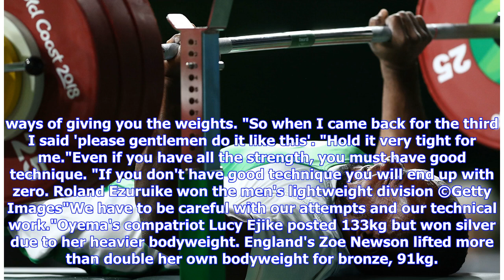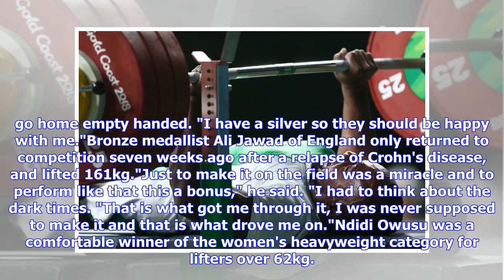Breaking News | Nigeria win all four powerlifting gold medals at Gold Coast 2018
It was Super Green Eagles all the way here at the Carrara Sports Arena as Nigeria dominated the Gold Coast 2018 Para-powerlifting with all four gold medals and a new world record in the women's lightweight competition. The record was set by the exuberant Esther Oyema who pressed 131 kilograms on her final lift to set her third world record in the sport for under-50 kg athletes."My name is Esther, I'm going to win," she said."I'm going to fight."Oyema had pressed 125kg in the first round and then...